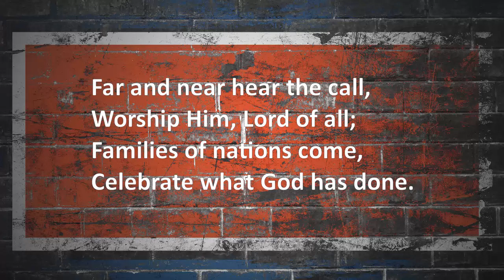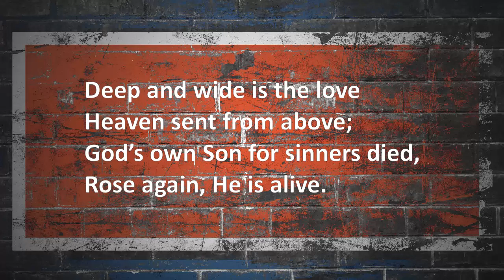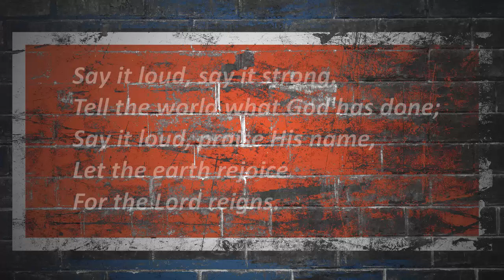Far and near (Say it loud)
Graham Kendrick, 1996.
Photograph:  Freepik (Premium Licence user20363059)